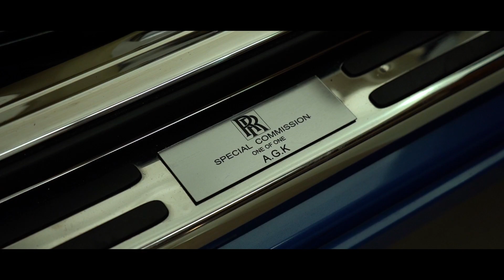Rolls Royce Dawn | GVE London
SPECIFICATIONS:
Header Interior Colour - Crème Light
Complete Natural Grain Leather
Lambswool Footmats
Wood Panelling
Full Canadel Panelling
21" Seven Spoke Part Polished
Standard Spirit Of Ecstasy
Navy Blue Hood
Chrome Plated Visible Exhausts
Black Boot Trim